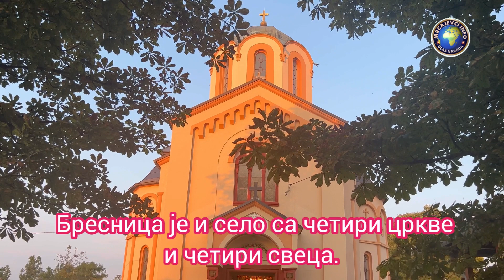Selo Bresnica, u blizini Mrčajevaca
Seoski vašar i lepe slike najstarijeg sela Šumadije